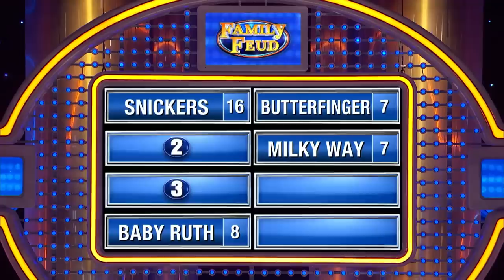Podium answers DESTROY Steve Harvey!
Podium answers DESTROY Steve Harvey! Name a candy bar that describes your mate in bed.